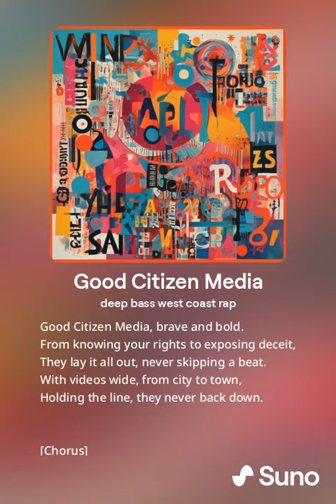AI Music for Good Citizen Media 2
Hope ya like it @GoodCitizenMedia